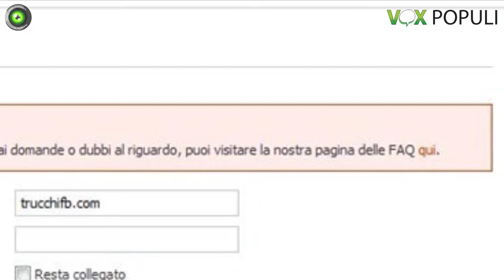Vox Populi a Voghera - Maestra su FB: «grazie Dio per esser nata fascista». Giusto oscurare profilo?